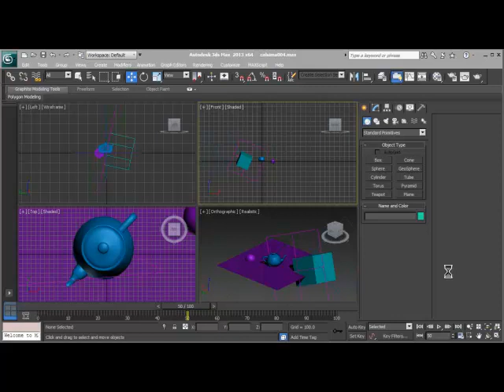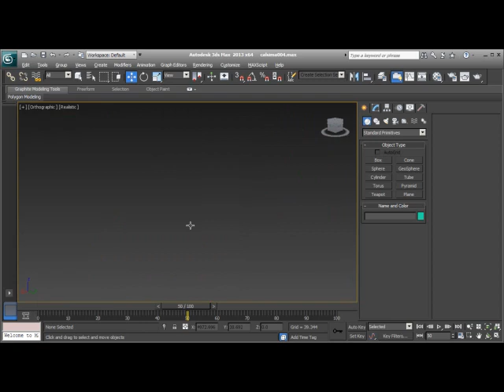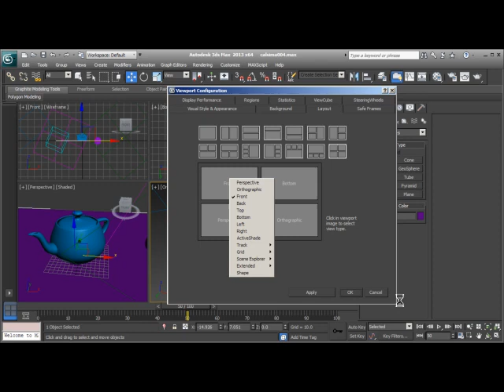eski 000020 gorunumler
yarım kalan eğitim setinden temel 3dsmax eğitimleri (ilk parti) basic 3ds max tutorial